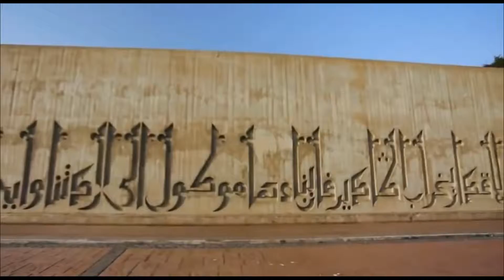АГАДИР,МАРОККО!(Agadir,Morocco)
Агадир на берберском языке означает "форт", "стена". Город расположен на Атлантическом побережье Африки, недалеко от устья реки Сус.
Агадир — столица сёрфинга и пляжного отдыха в стране. Сюда едут, чтобы наслаждаться солнцем, купаться, заниматься серфингом, играть в гольф, кататься на лошадях, посещать центры талассо.
Агадир — самый европейский город Марокко, крупный туристический центр, славный своими золотистыми пляжами, роскошными отелями и множеством развлечений. Он защищен он пустынных ветров Атласскими горами, здесь нет изнуряющей жары — сюда можно смело ехать с маленькими детьми. Агадир еще называют «город белого цвета» — за пляжи со светлым песком и дома, выкрашенные в белоснежный цвет.
Agadir in the Berber language means "fort", "wall". The city is located on the Atlantic coast of Africa, near the mouth of the Sousse River.
Agadir is the capital of surfing and beach holidays in the country. People come here to enjoy the sun, swim, surf, play golf, ride horses, visit thalasso centers.
Agadir is Morocco's most European city, a major tourist center, famous for its golden beaches, luxury hotels and plenty of entertainment. It is protected by the desert winds of the Atlas Mountains, there is no sweltering heat - you can safely go here with young children. Agadir is also called the "city of white" - for the beaches with light sand and houses painted in snow-white.